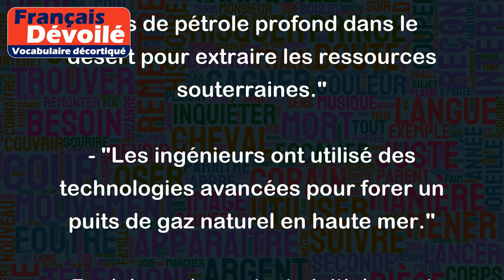Puits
Le mot "puits" désigne généralement un trou creusé dans le sol pour atteindre une réserve d'eau souterraine ou pour extraire du pétrole, du gaz naturel ou d'autres ressources.
Voici quelques exemples d'utilisation :
- "Les villageois dépendaient d'un vieux puits situé au centre de la place du village pour leur approvisionnement en eau potable."
- "Les travailleurs ont creusé un puits de pétrole profond dans le désert pour extraire les ressources souterraines."
- "Les ingénieurs ont utilisé des technologies avancées pour forer un puits de gaz naturel en haute mer."
En dehors du contexte initialement évoqué, le mot "puits" peut aussi désigner métaphoriquement une situation ou un état sans issue où l'on ne peut pas avancer ou s'échapper. Par exemple : "Je me suis retrouvé dans un puits de désespoir après la perte de mon emploi, mais j'ai finalement réussi à me remettre sur pied".